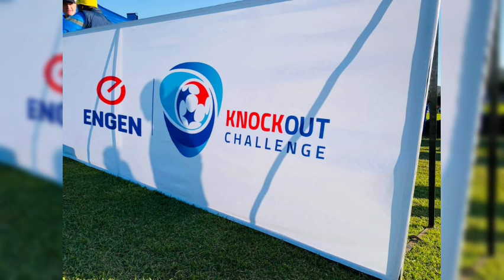WOW ORLANDO PIRATES IN THE SEMI FINALS OF THIS CUP 🏆 ☠️